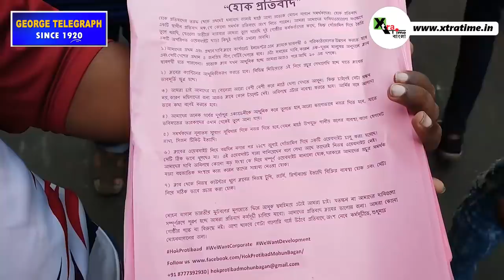CFL 2018: পাঠচক্র ম্যাচ জিতিয়ে দলের উদ্দেশ্যে কী বললেন Henry Kisekka? দেখুন ভিডিও... | Mohun Bagan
মোহনবাগানের হয়ে অভিষেক ম্যাচেই পাঠচক্রের বিরুদ্ধে হ্যাটট্রিক করতেই পারতেন। তবুও গোকুলাম এফসি থেকে আসা উগান্ডার ডিফেন্ডার কিন্তু অল্পতেই খুশি। তাঁর একমাত্র গোলে দল জিতেছে। তাই দলের জয়কেই বড় করে দেখছেন এই স্ট্রাইকার।

Camera & Reporter: Sabyasachi Bagchi & Jagrick Dey
Editor: Manojit Jana
Script Producer: Sabyasachi Bagchi
Voice: Supriyo Banerjee